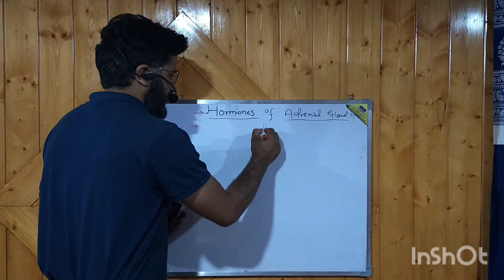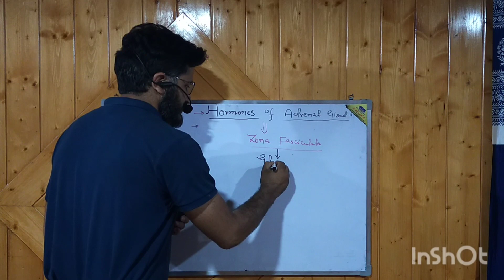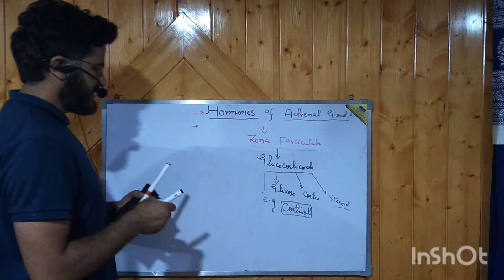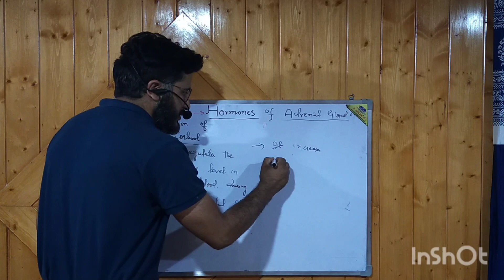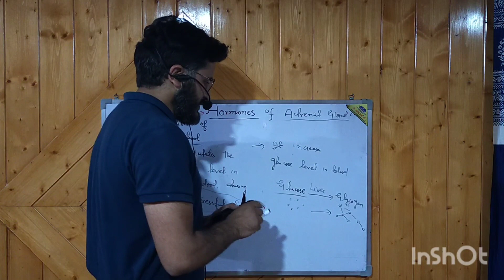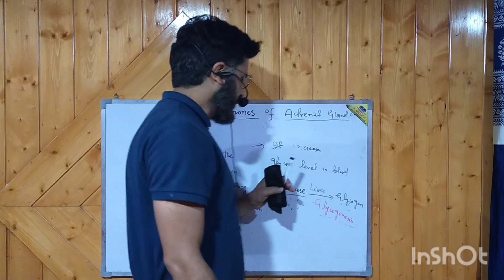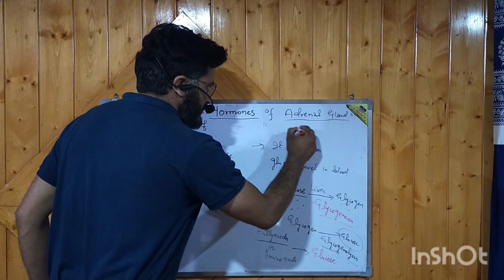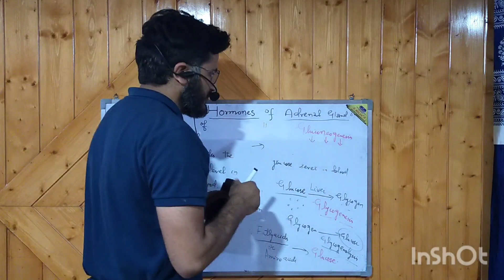Adrenal Gland Hormones#Cortisol#12th 11th 10th ..